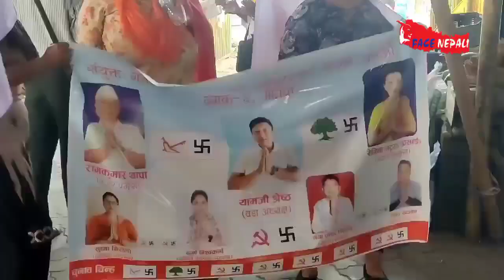झापाको दमकमा राप्रपा सहितको गठबन्धन दलको चुनाबी कार्यक्रम local election damak jhapa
ram thapa
regina bhattarai
gita adhikari
ambika khanal
kp oli damak